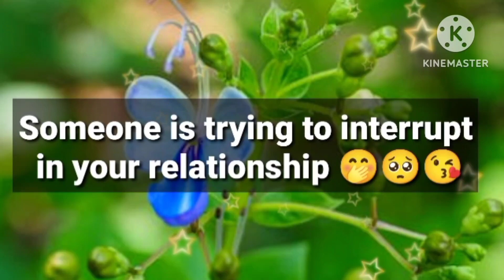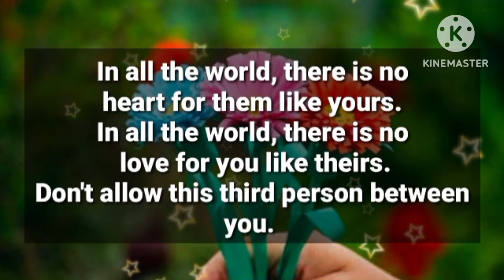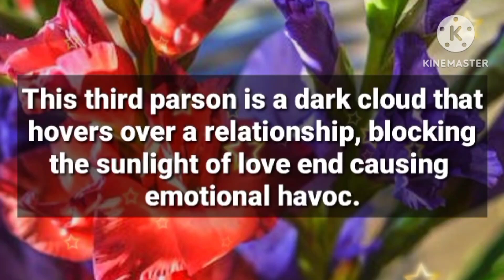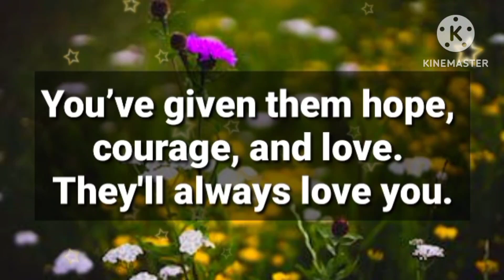Angel message: Someone is trying to interrupt in your relationship 🤭🥺😘 || God message || God quotes